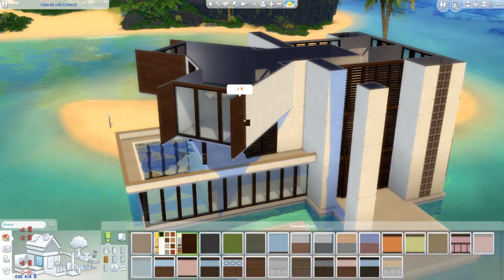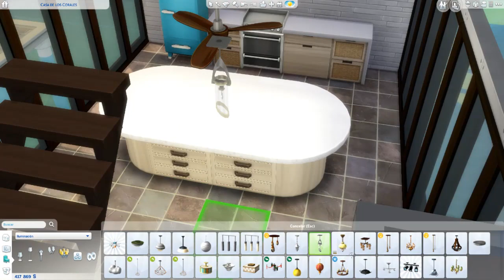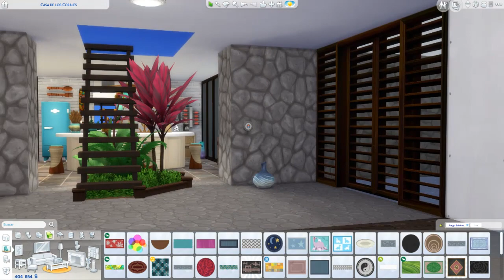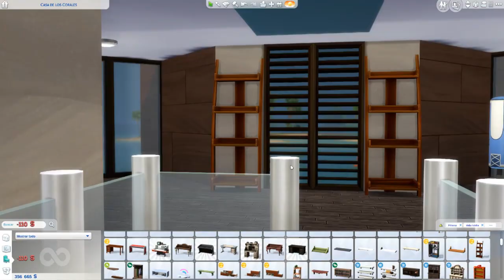Casas Pedidas: SUPERVIVIENTES Crazy Sims 2 solares 🤩🛠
🎶 Música de los canales:
y de la biblioteca de youtube.

Pantalla2: HANNSPREE 24" FULLHD 1080p

Placa base: AsRock H77 M

Disco duro: 3,0 TB

Tarjeta gráfica: MSI GTX 970 100ME

Refrigeración: COOLER MASTER HYPER 103

Torre: NOX COOLBAY VX ZERO EDITION

Fuente de alimentación: KEEP OUT FX700 MU

Multilectora: TACENS ANIMA ACR3

Teclado: KEEP OUT F90

Ratón: NOX KROM Khanda

Micrófono: NOX KROM Kimu